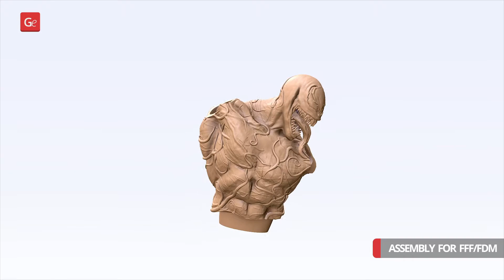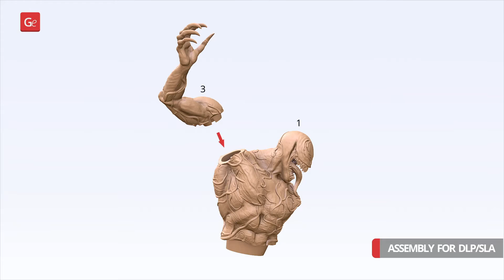Venom 3D Printing Figurine in Diorama | Assembly by Gambody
Venom 3D Printing Figurine in Diorama is now available on Gambody Marketplace!

00:02 — Intro + Overview
00:09 — FFF/FDM 1.0 version assembly
00:55 — Assembly of "Venom vs Riot" Diorama in FFF/FDM
01:08 — DLP/SLA 1.0 version assembly
01:27 — Assembly of "Venom vs Riot" Diorama in DLP/SLA

Venom figurine in diorama for 3D printing consists of 72 parts.

Scale: 1/8, 1/16
FFF/FDM: 360 mm tall, 246 mm wide, 184 mm deep
​DLP/SLA/SLS: 180 mm tall, 123 mm wide, 92 mm deep